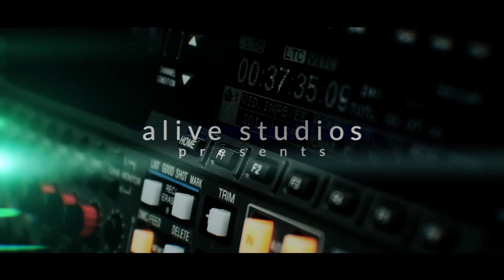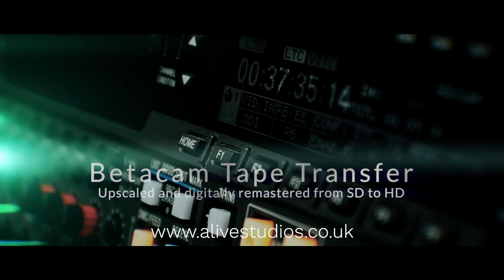Betacam tape of Beverley Craven's 1992 performance (remastered in 2022)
We are proud to have been commissioned to restore the music video for Beverley Craven's hit song "Promise Me" recorded live at the Night of the Proms 1992.
The conversion was carried out from the original Betacam SP master tape and output to 4K video. We used AI technology to colour correct, sharpen and reduce noise.

To get more information about our video tape conversion service go